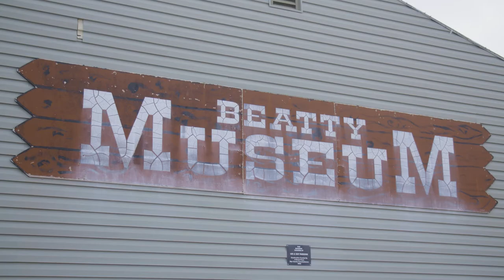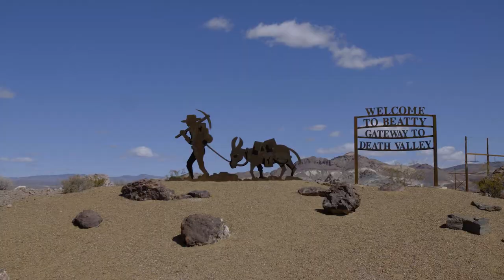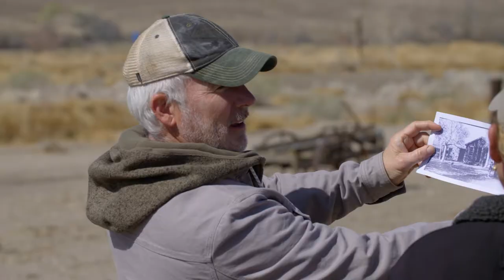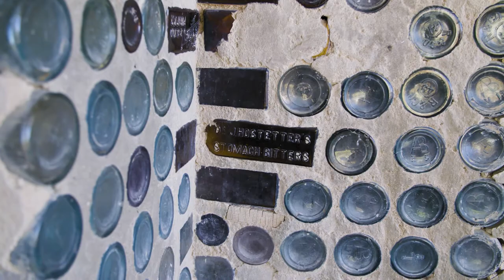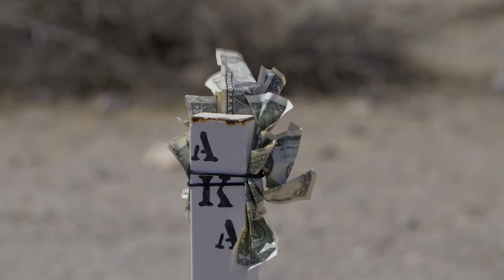Outdoor Nevada S5 Ep2 | Historic Beatty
The town of Beatty is featured in this episode as John learns about the town's history and namesake. While in the area, John visits the ghost town of Rhyolite where he learns about the history and lore of the one-time boomtown. He then takes a tour of Beatty’s abandoned mines and incredible OHV trails.